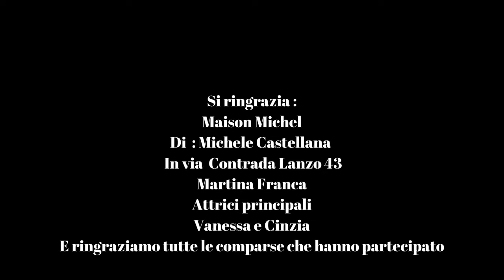Nino Fiorello Ft. Domenico Cycas - Sei uno schianto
Sei uno schianto | Official Video | Nino Fiorello feat. Domenico Cycas & FALAS | ©® SMusic 2022
Autore: Antonino Puglisi
Arrangiamenti: Giacomo Curto
Registrazione: DSS Studio